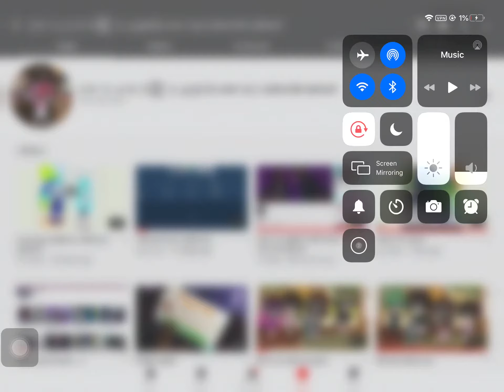E thank chu for 196 subs